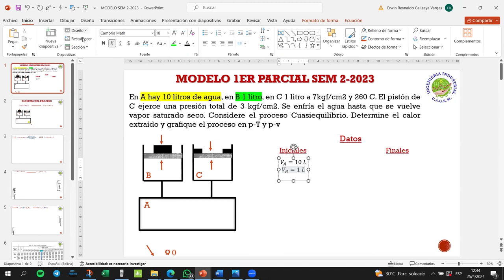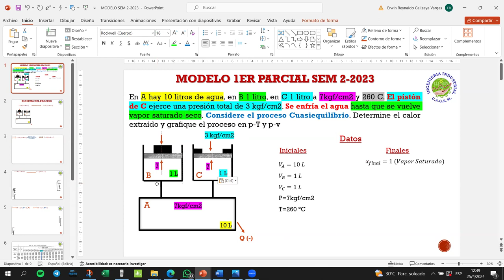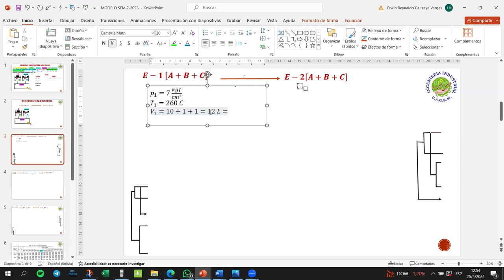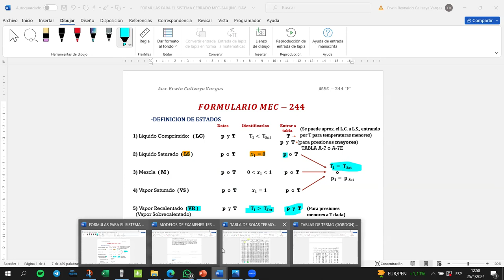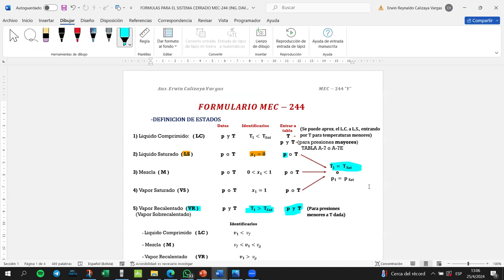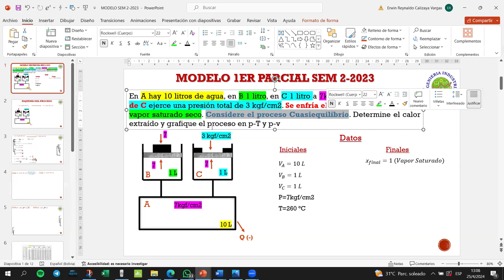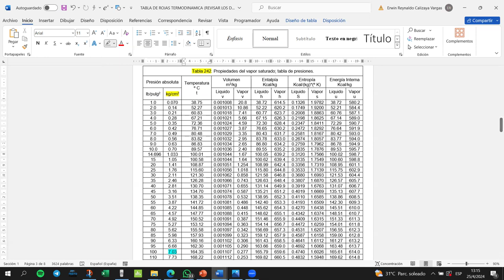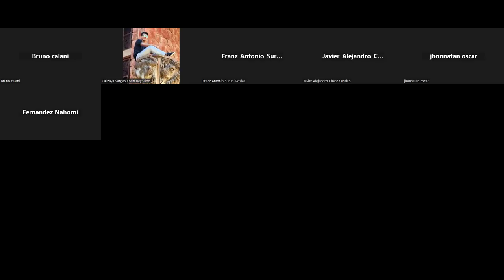MODELO 1ER PACIAL SEM 2-2023 MEC-244 "I" PARTE 1